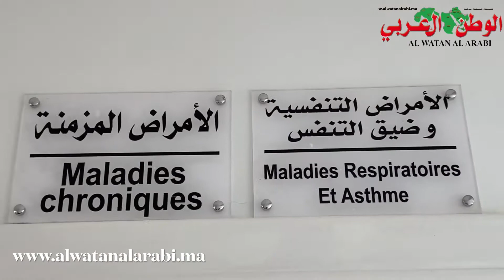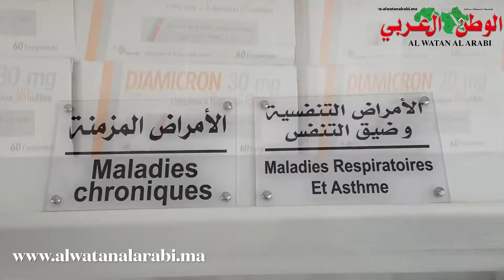السيد عامل صاحب الجلالة على اقليم مديونة يشرف على افتتاح مركز صحي قروي ويزور الكثير من المشاريع